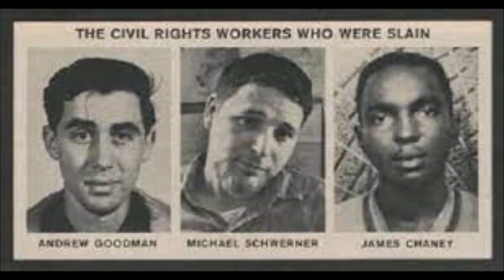These white men contributed in making the lives of Black people a constant struggle!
Black History Month is all about bringing awareness to the successes and struggles of Black people since the United States was established. With this in mind, we decided to take a look at the enduring legacy of white supremacy and its impact on Black people. This is a short list of the men that have made the lives of Black people a constant struggle.